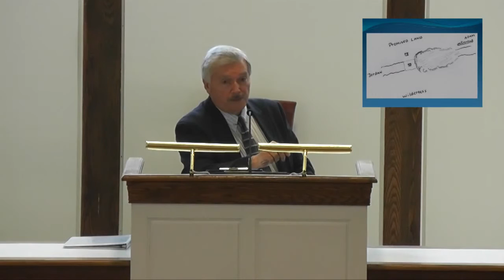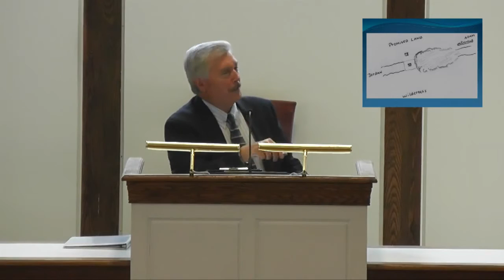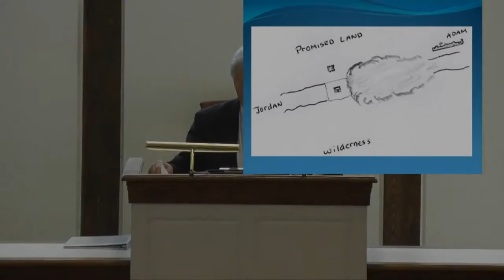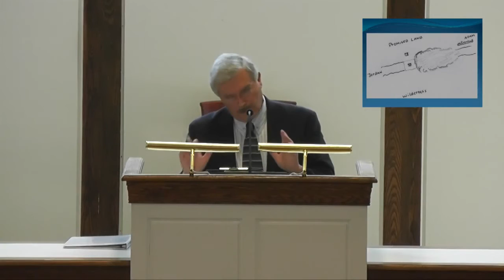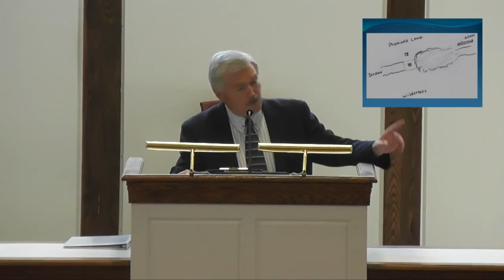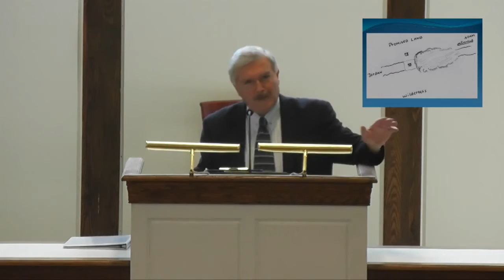The crossing of the Jordan - by Rev Daniel Caram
Rev. Daniel Caram shares at Zion Fellowship International's Fall 2014 Pastors' Convention Wednesday morning on "The Crossing of the Jordan."